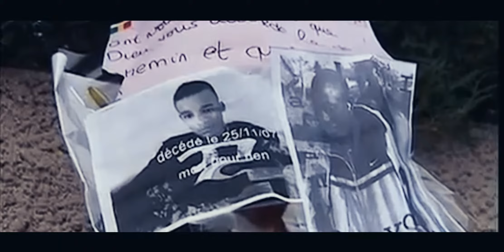Un été.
clip rap "un été" de CHRISNCO